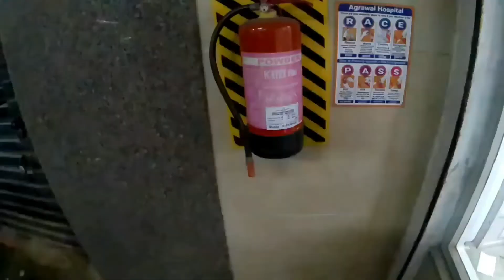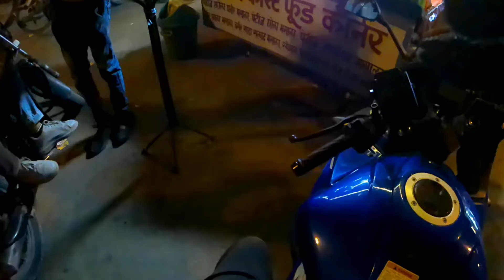PART 02 - KTM RC390 Boy Wants To Race With Me - Tripod Lena Bhul Gaya - Finally Raat Ko 10 Baje Mila